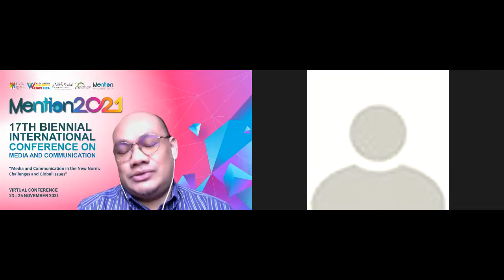1st Keynote Speaker - MENTION2021 | 17th Biennial International Conference On Media & Communication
(8.00 pm Canada time 23rd Nov)
Prof Emeritus Dr Vincent Mosco (Queens University, Ontario, Canada)
The Political Economy of Digital Media in the New Normal

Moderator: Assoc. Prof. Dr Jamaluddin Aziz

MENTION2021 | 17th Biennial International Conference On Media and Communication
VIRTUAL CONFERENCE
23 - 25 NOVEMBER 2021

Theme: "Media and Communication in the New Norm: Challenges and Global Issues"

Concept: Abstract Futuristic (+ COVID-19 Pandemic)